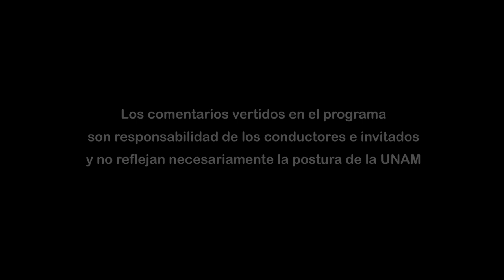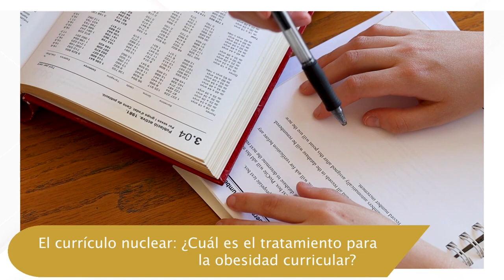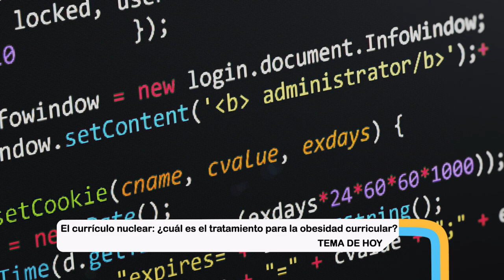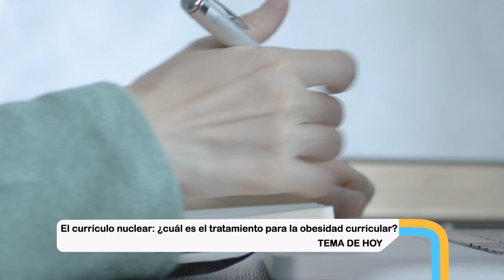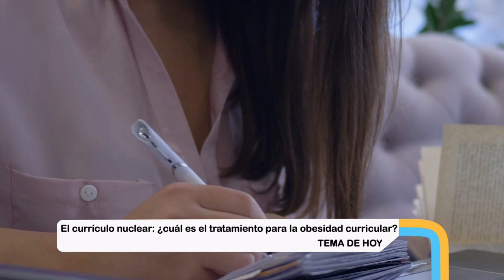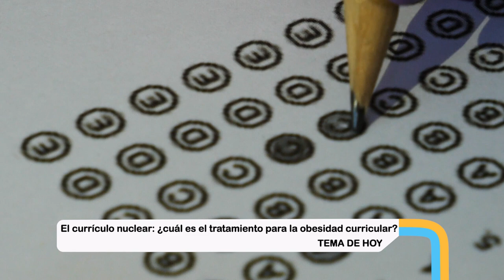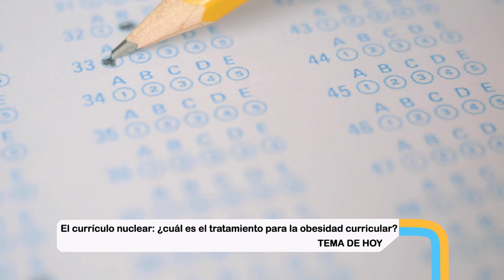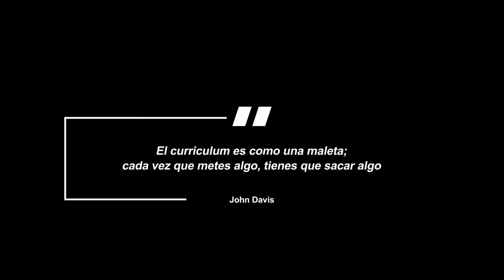14.- El currículo nuclear: ¿cuál es el tratamiento para la obesidad curricular? | Temporada 7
Les presentamos el programa: “El currículo nuclear: ¿cuál es el tratamiento para la obesidad curricular?" de la Serie "Tertulia de Educación Universitaria Temporada 7". Producción de Mirador Universitario de la CUAIEED, transmitido en 2023.

SINOPSIS: Se revisará el concepto de “currículo nuclear” y las diferentes aproximaciones al manejo de los excesos de contenidos en los planes y programas de estudios universitarios.

Participantes: Mtra. Cecilia Montiel Ayometzi, Dra. Nancy Picazo Villaseñor, Mtro. Álvaro García Otárola
Productor General: Julio César Pérez Navarro
Postproducción: Mario A. Pereda Sánchez
Diseño Original de imagen: Jacqueline Garrido C.